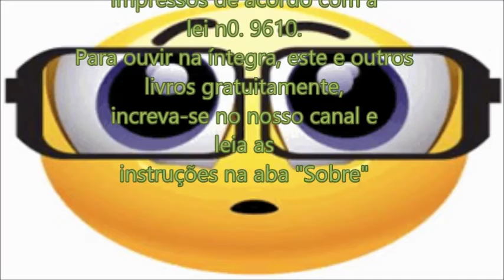O Poder do Agora - Eckhart Tolle Muito Além da Felicidade e da Infelicidade Existe Paz (parte 1/3)